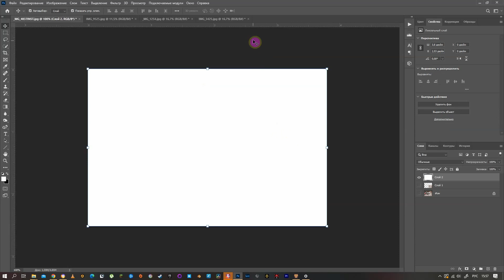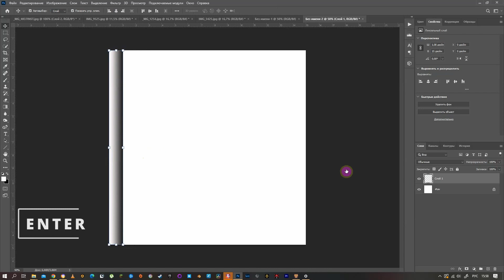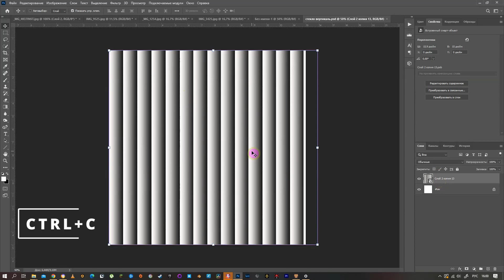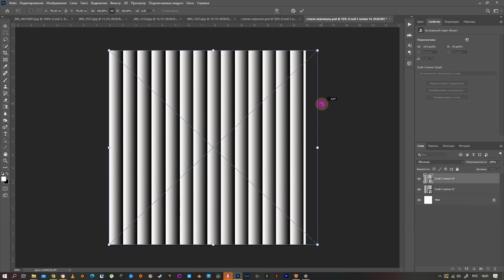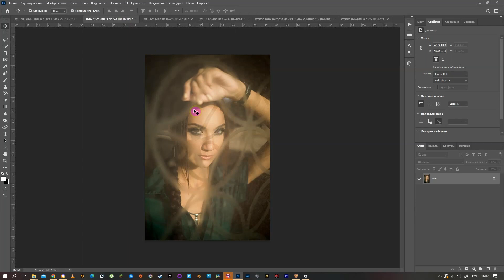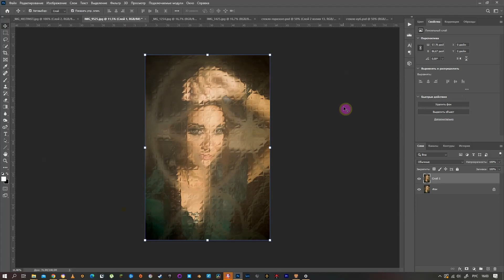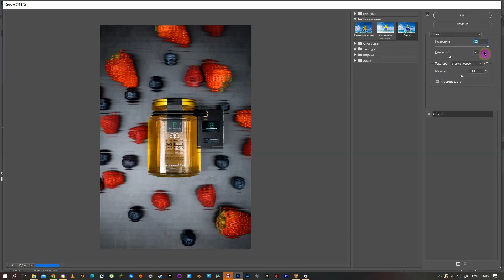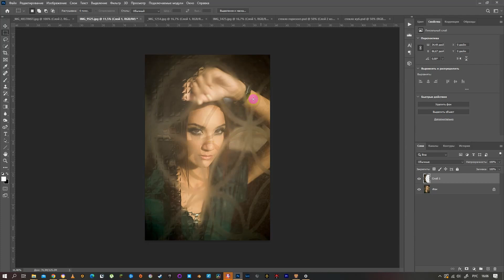Как сделать эфект стеклянной текстуры в фотошоп. Фильтр стекло легко и просто.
от А до Я, как создать текстуру стекла.  Разбираем принцип на примерах продольной и кубической текстур. после просмотра видео вы не просто научитесь делать такие примеры, но и в принципе разберетесь как самостоятельно делать вообще любые типы текстур.

тайм коды
00:00 - 00:22  Вступление
00:22 - 04:25  Создание текстур
04:25 - 06:55  Применение